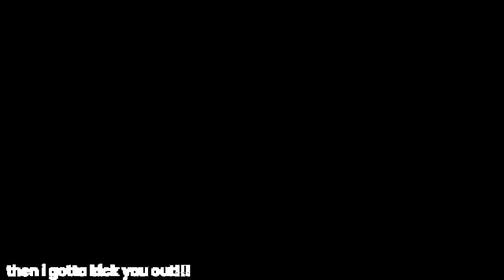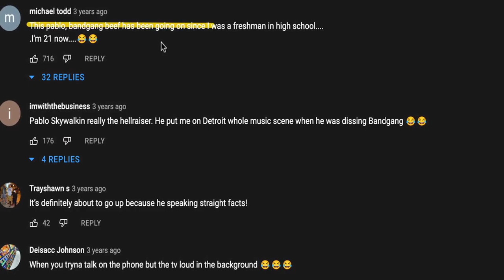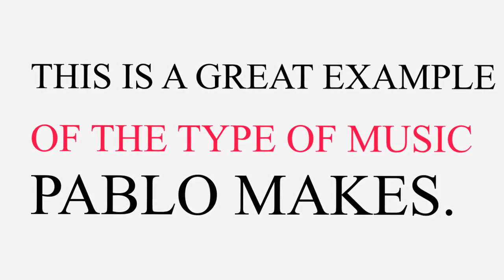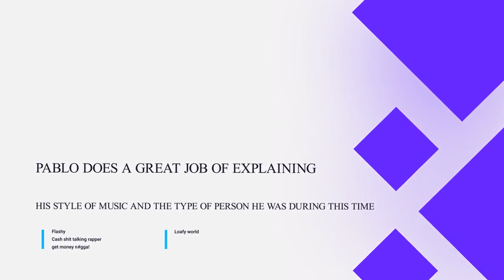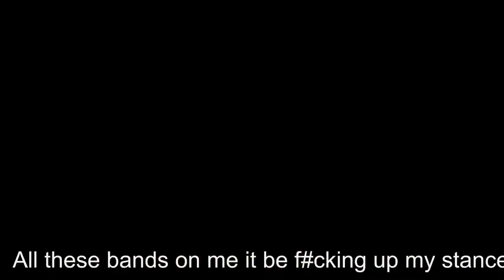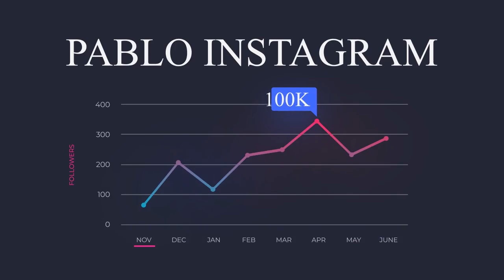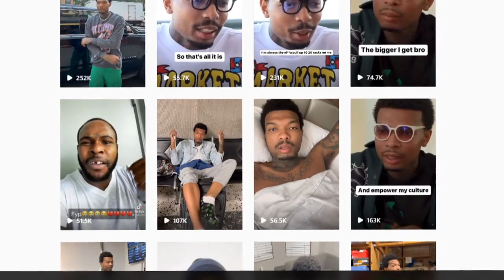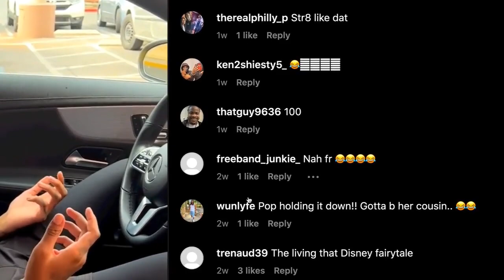Pablo skywalkin and his come up story by DexClanTv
Pʟᴇᴀsᴇ Sᴛᴀʀᴛ Oғғ Bʏ Sᴜʙsᴄʀɪʙɪɴɢ and Like it!
Meet Detroit Legend Rapper Pablo Skywalkin. In this video we highlight how Pablo Skywalkin feels about the women he encounters. Also you learn about his lifestyle which made him turn out the way he is.